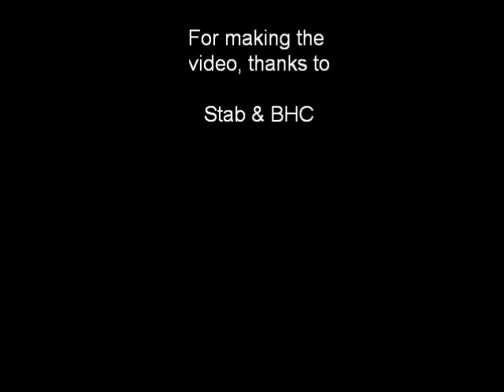Original Japanese CyberPunk group at Rimini comics 2011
Original Japanese Ciber Trio at Rimini Comics 2011. Hope you like it!

Trio cyber-giappo originale a Rimini Comics 2011. Spero vi piaccia!